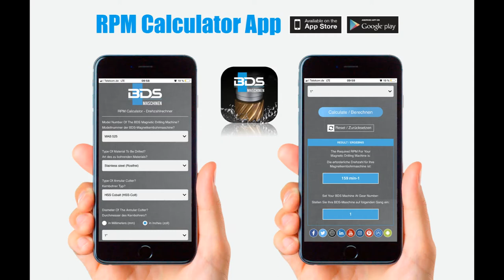Drilling Multiple Plates Simultaneously With Stack Annular Cutters | Sandwich Plates Drilling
Drilling Multiple Plates Simultaneously With Stack Annular CuttersWith Automatic Magnetic Drilling Machine AutoMAB 450 On Mil Steel Plates.

Stack Annular Cutters and Automatic Magnetic Drill from BDS Maschinen GmbH.